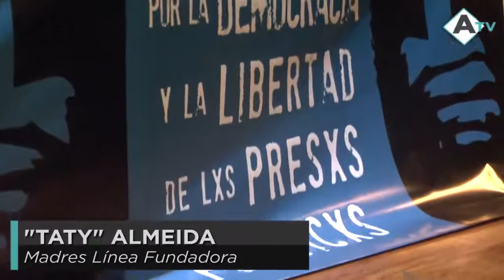"Desde que está Mauricio Macri, es lamentable como se violan los derechos humanos"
"Taty" Almedida,  activista argentina por los derechos humanos e integrante de Madres de Plaza de Mayo Línea Fundadora,  habló sobre el presente de Argentina.